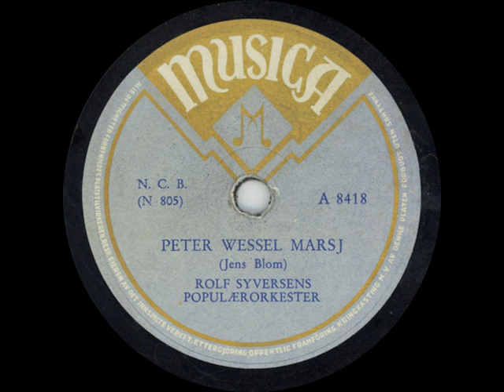Rolf Syversens Populærorkester Petter Wessel marsj